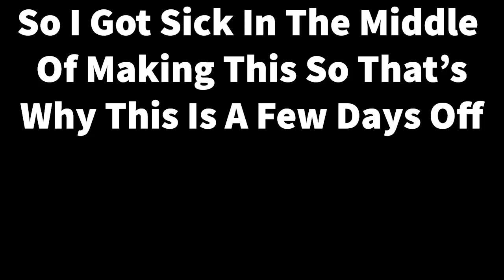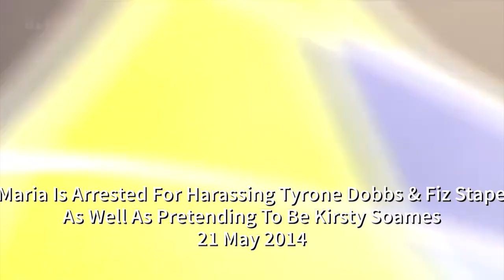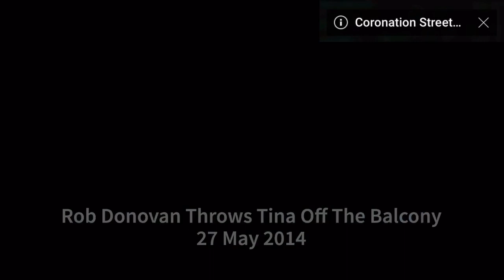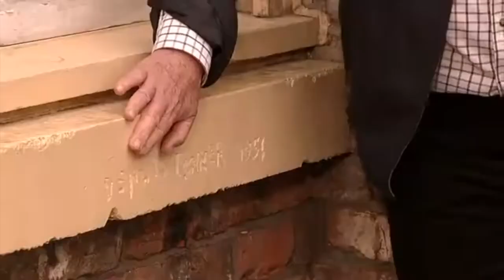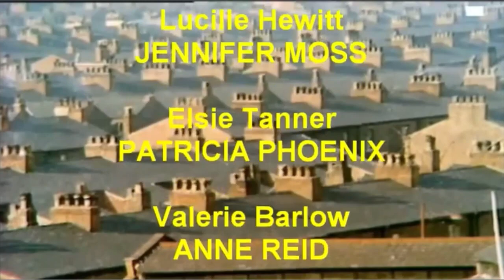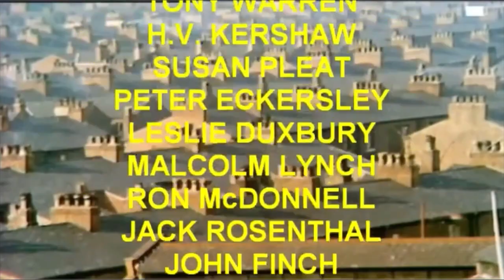The Complete Coronation Street Timeline Part Fourteen | 2014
2014 - RIP Tina & Hayley!